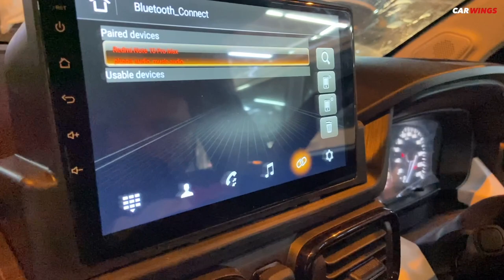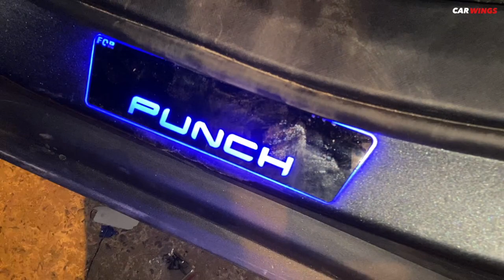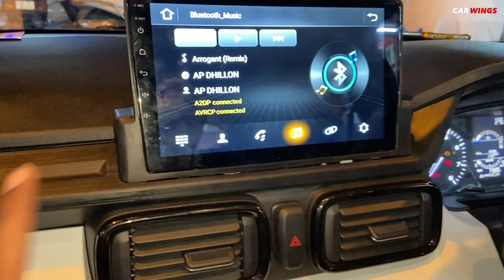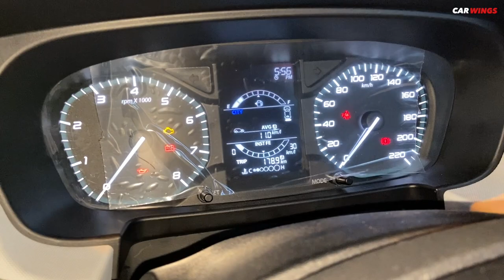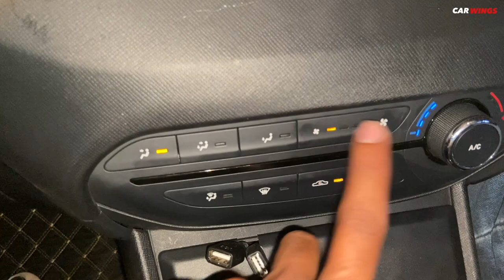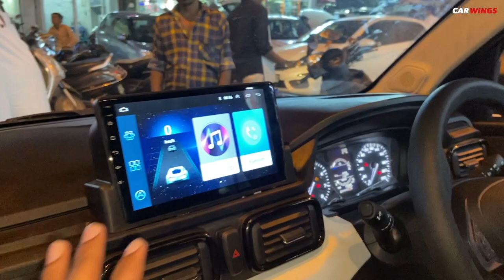Tata PUNCH Modification | Base MODEL Modification 😍😍